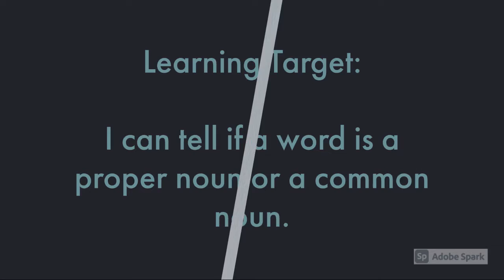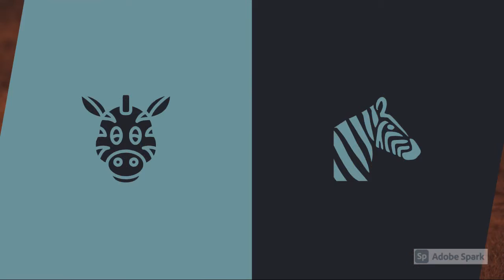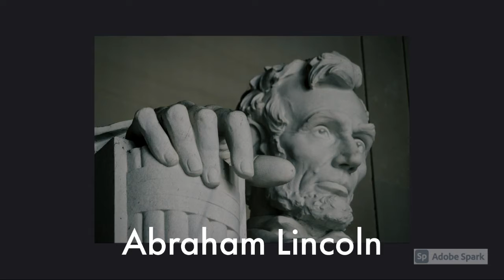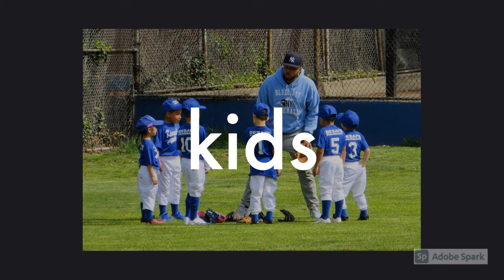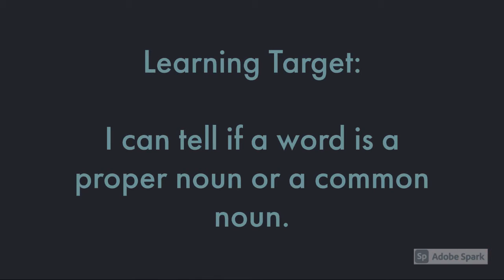Proper Common Nouns